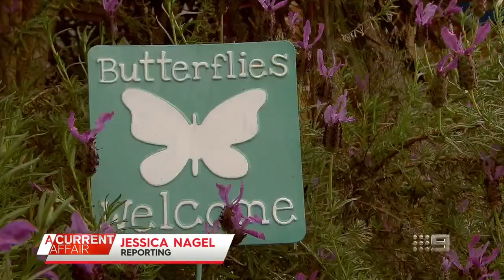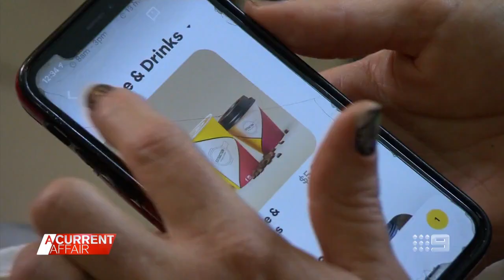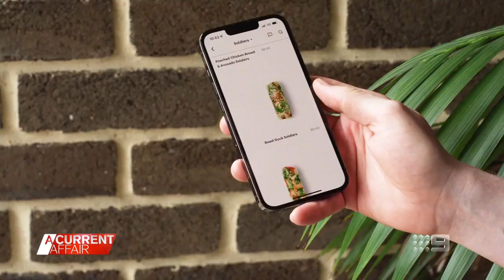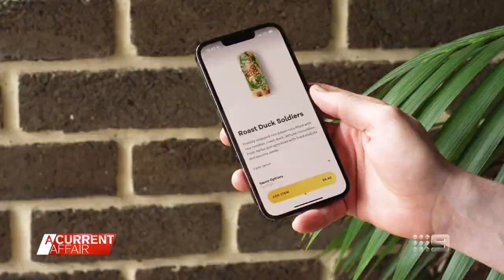Residents say drone deliveries are driving them mad | A Current Affair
| Drone delivery has been touted as the way of the future and it is already taking off in suburbs across Australia. But in some streets, residents claim the drone noise is driving them mad.